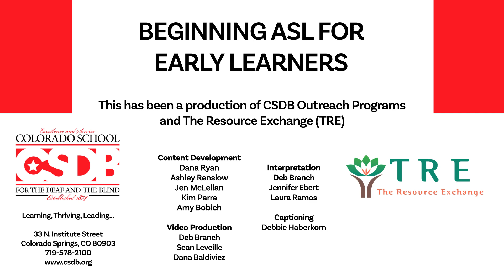Beginning ASL for Early Learners Level 1: Bath Time